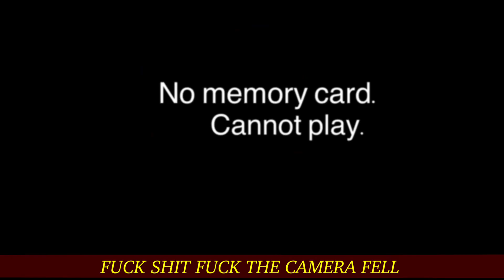future self.mp4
experimenting a little with my content, I want to do more oc content I guess